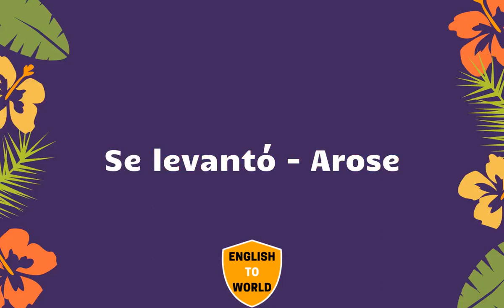Translation of 20,000 Spanish Words To English Meaning - PART 5